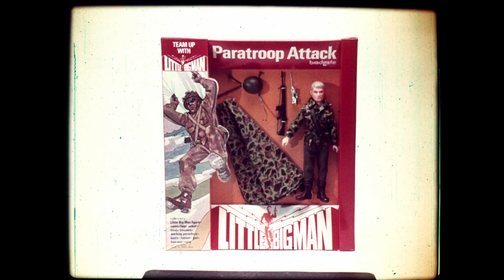Palitoy Little Big Man TV Advertisement 1973 HD Quality